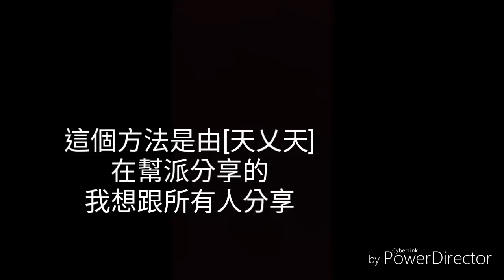Gangstar Vegas 維加斯 如何打贏外星人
註1 可以知道怎麼加我好友喔